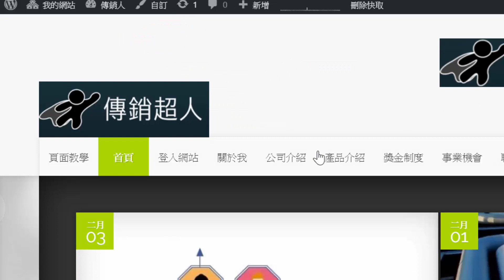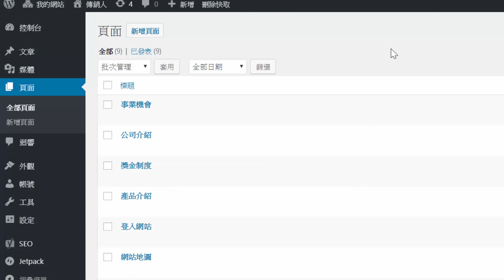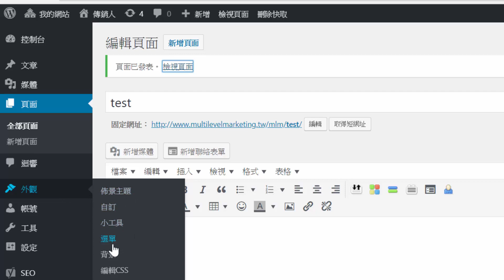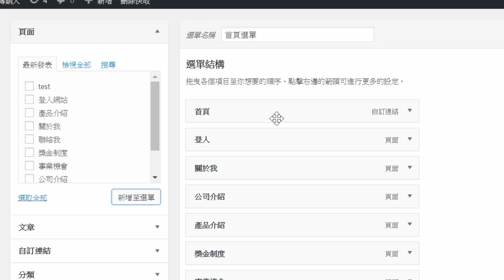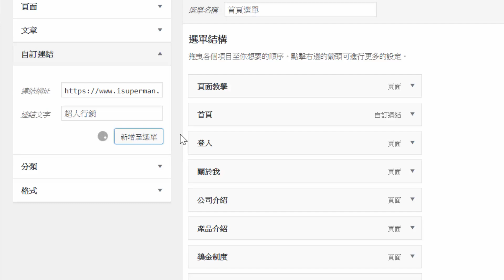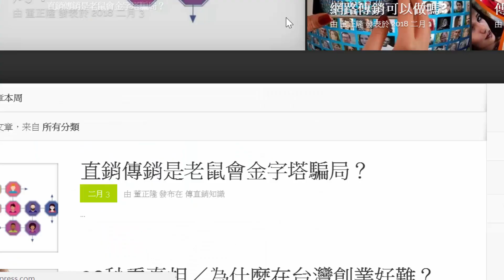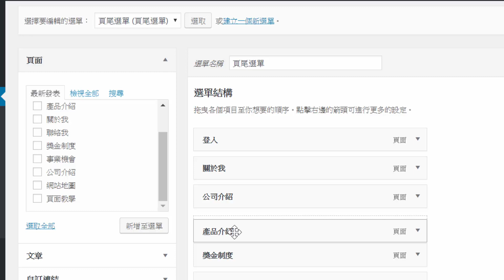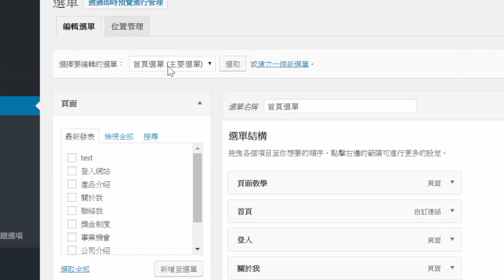[直銷人教學]如何客製化頁面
傳銷人平台是一個專門設計給傳直銷商的部落格系統，您可以免費申請部落格，裡面有許多功能是專門設計給有經營傳直銷事業的朋友使用。請到以下網址申請免費部落格